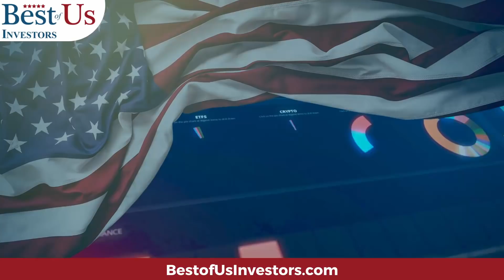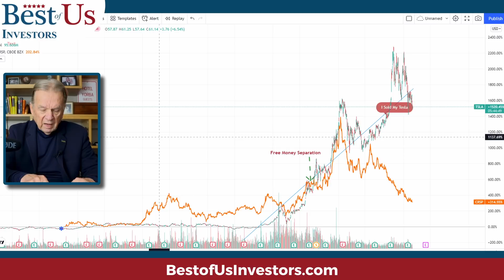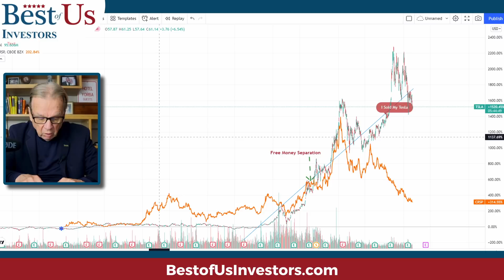Your Choice: Electric Vehicle or A World Without Cancer, Tesla Stock or Crispr Stock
I sold my Tesla stock to buy more into the Genome Sequencing and Genome Editing Space because of the greater investment opportunity. The technological disruption and destruction from a healthcare revolution is far greater than that resulting from the adoption of electric vehicles in my opinion. Interview with Samanth Kulkarni, Chief Executive Officer for CRISPR Therapeutics

Protect Your Computer Data:
5 movies that explain what caused the 2009 financial crisis, and what happened after:
99 Homes (2014)
Inside Job (2010)

1.  The Accidental Super Power by Peter Zeihan
2.  The Big Nine by Amy Webb
3.  The Code Breaker, Jennifer Doudna, Gene Editing, and the Future of the Human Race by Walter Isaacson.
4.  Digital Transformation, Survive and Thrive in an Era of Mass Extinction by Thomas M Siebel
5.  The Future is Faster Than You Think By Peter Diamandis and Steven Kotler
6.  The Age of A.I. And our Human Future . By Henry Kissinger, Eric Schmidt, Daniel Huttenlocher
👨‍🏫 Kerry's Books:
1. The Power of a Tribe
2. FIND HAPPINESS BY DISCOVERING Who YOU ARE AND Why YOU ARE YOU by Kerry Grinkmeyer
3. Tall Grass - My Journey to Discover Myself
👨‍⚕️For Your Health:
🙋‍♂️🙋‍♀️ The Anti-Aging Supplement that I take:
4 Pack NMN Capsules with Maximum Strength- 500mg- High Absorption Nicotinamide Mononucleotide Supplement- Supports Brain Function & Anti Aging

🏃‍♂️🏃‍♀️💃🚶‍♂️🚶‍♀️ FITBIT Versa 3 Health and Fitness Smartwatch: